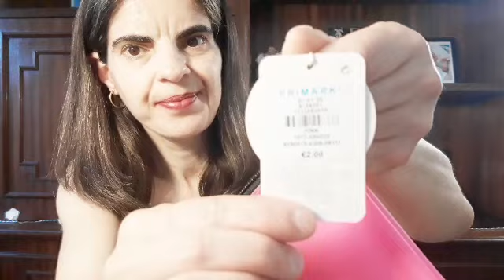HAUL DE BIQUÍNIS!!!ANABELA PILÃO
Olá meus amores!Desta vez, trago vos, um haul de biquínis . Espero que gostem.  Um grande beijinho.  @anabela.pilao @anabela.pilao fãs Fã page Maria